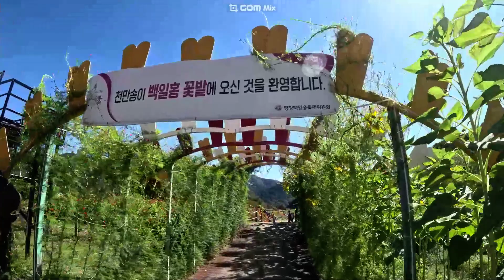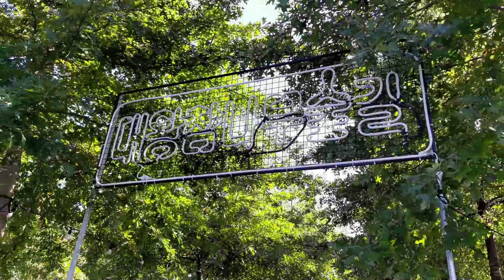[뭘해도 재밌게] 평창 백일홍꽃 축제 Rose of Sharon Flower Festival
* The Rose of Sharon Flower Festival has opened in Pyeongchang..  ^.^.
* There are many different kinds of flowers and it is very beautiful..
* Pyeongchang is the city where the Winter Olympics were held.  (:  :)
* 백일홍 축제장에 많은 꽃들이 피었네요.
* 평창강의 시원 바람과 함께 꽃 구경을 합니다.  ^.^
* 종합운동장 부근의 평창강 둔치에서 꽃들의 향연이  펼쳐 집니다.
* 아름답게 지켜봐 주셔서 항상 감사합니다.*^^*
* 산으로 들로 바다로(더보기를 눌러보세요)*^^*
* Thanks music : [YouTube Studio] Turtleneck  --  TrackTribe